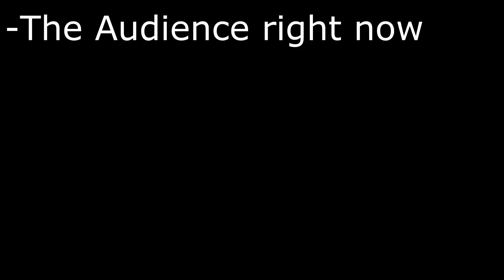Human Fall Flat Episode 12- STEAM MAP!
The crew is back together again folks for some more Human Fall Flat mayhem! Watch as the 3 of us attempt to complete this new free dlc map called steam on Xbox one!
Check out the newest evil within video where I face a giant monster in a car park!
Human: Fall Flat is a platform-puzzle video game developed by No Brakes Games and published by Curve Digital.